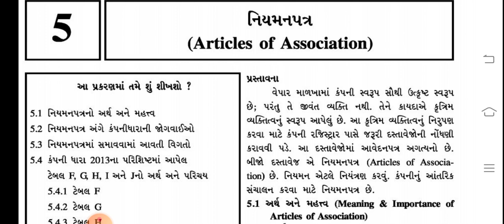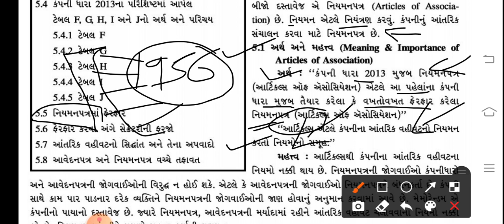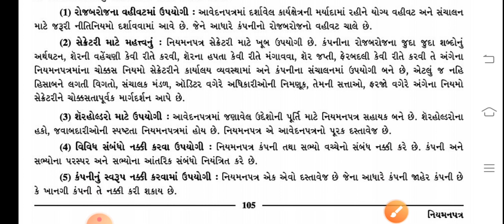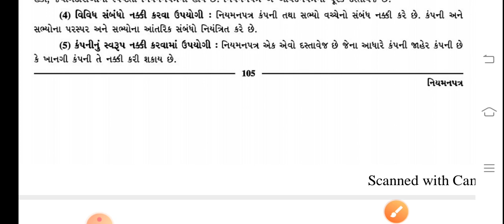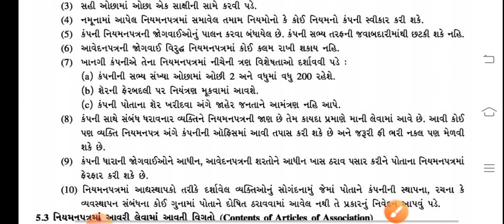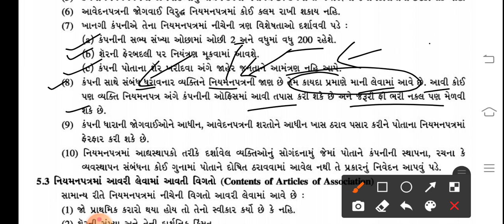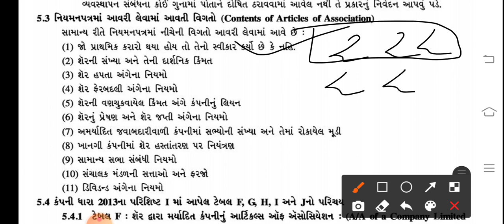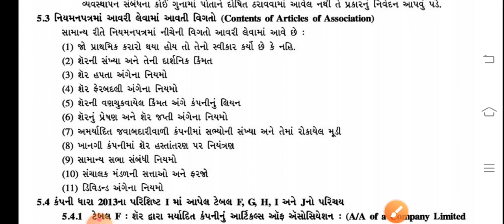ધોરણ -૧૧ કોમર્સ, વિષય -sp&cc, વિભાગ - ૨, પ્રકરણ -૫ - નિયમનપત્ર ,(વીડિયો -૧)